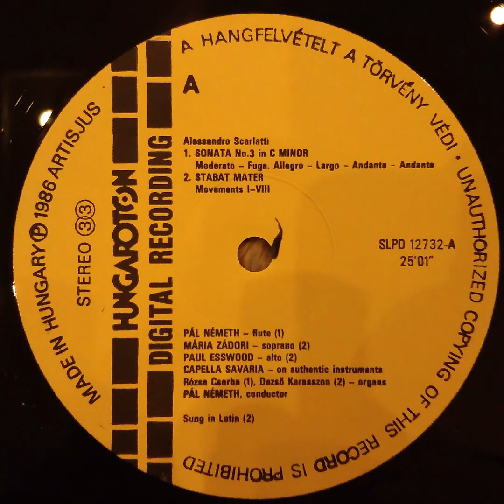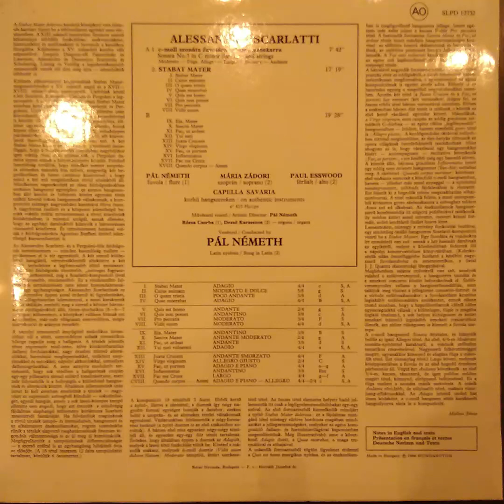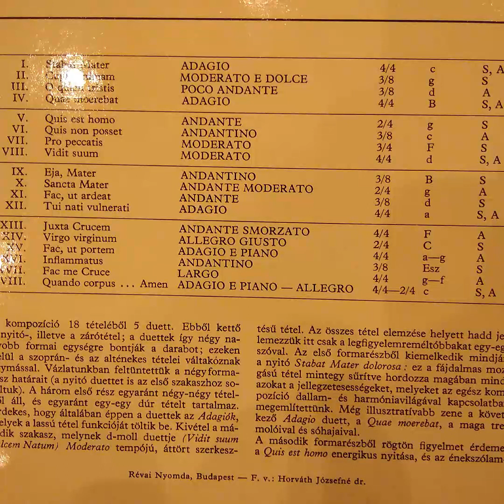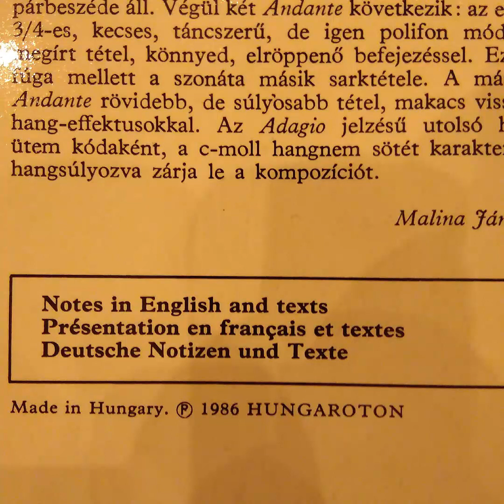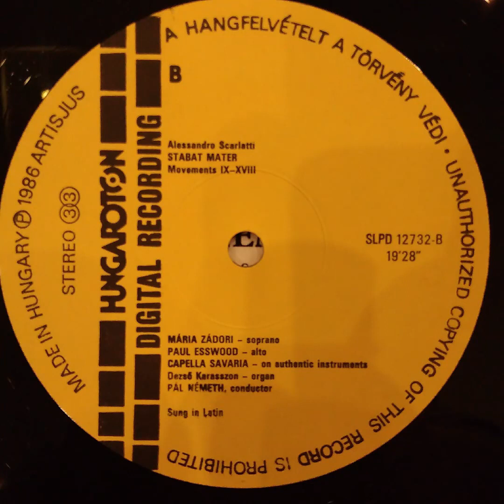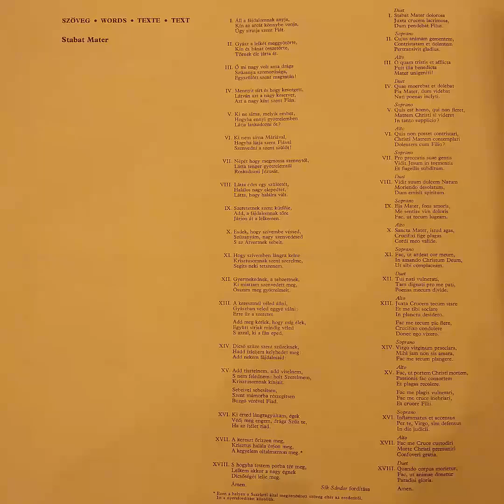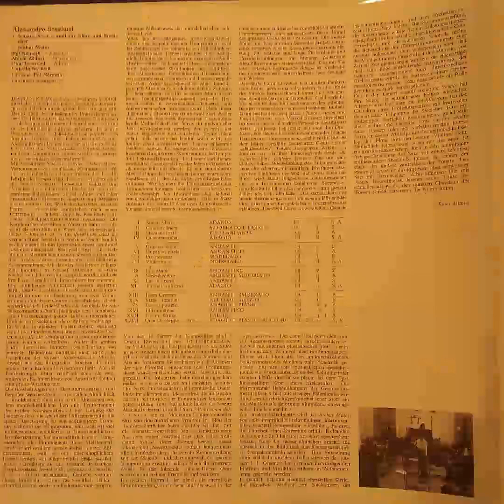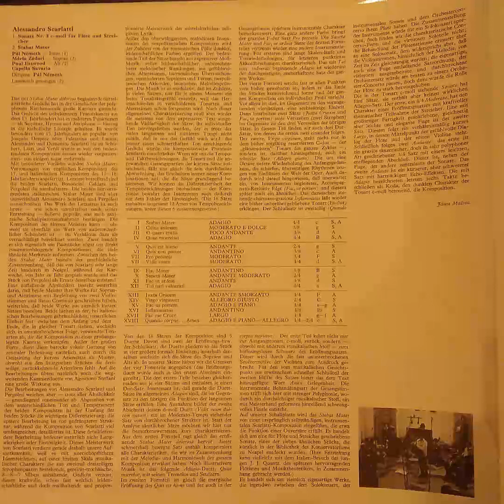ALESSANDRO SCARLATTI. STABAT MATER. FLUTE SONATA IN C MINOR No.3. HUNGAROTON. SLPD 12732. Vinyl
Hungaroton
Rights claimed on behalf of "HUNGAROTON"
SLPD 12732

ALESSANDRO SCARLATTI
STABAT MATER
FLUTE SONATA IN C MINOR No.3